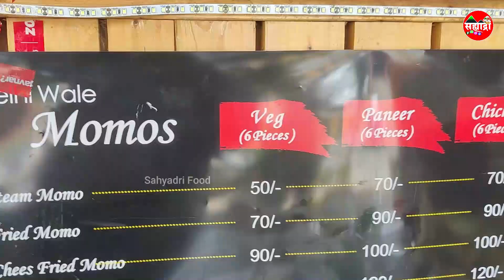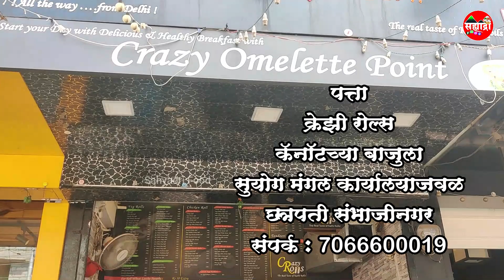अंडा आणि चिकन क्रेझी रोल्स non veg food | sahyadri food | chicken